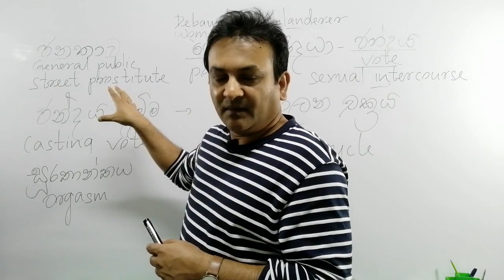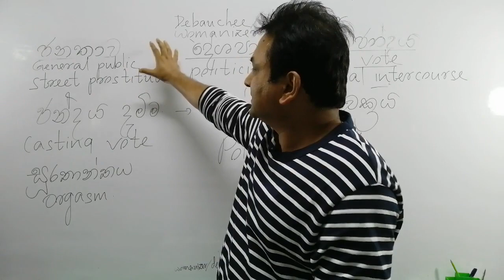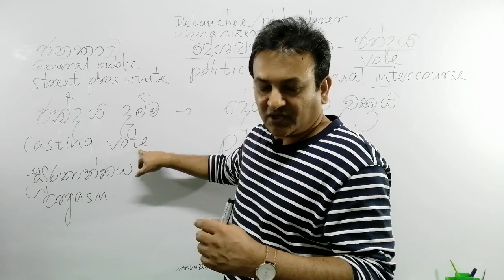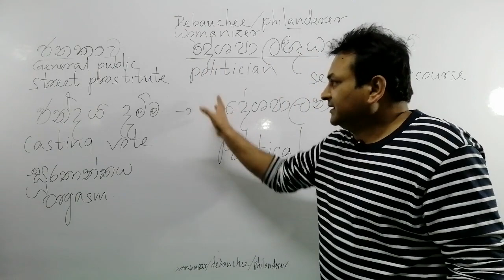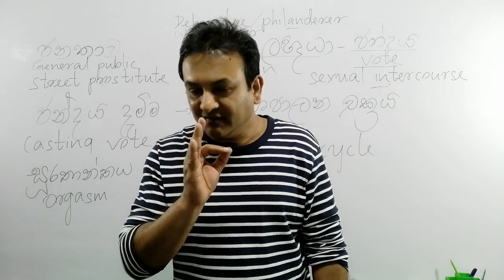දේශපාලන චක්‍රය නොහොත්The true nakedness of Sri Lankan politics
ලාංකේය ජනතාව නොනවතින දේශපාලන චක්‍රයකට හසුවී ඇත..The general public of Sri Lanka has been caught to a continuous political cycle.